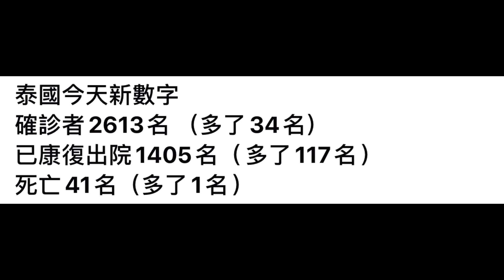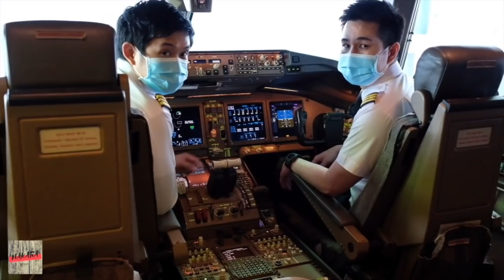泰國曼谷緊急狀態令之下的第20天